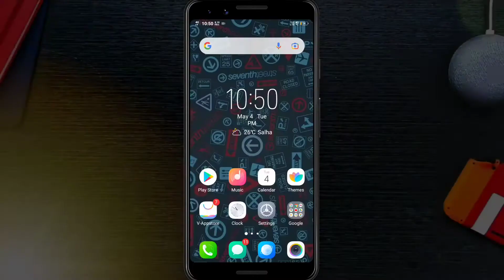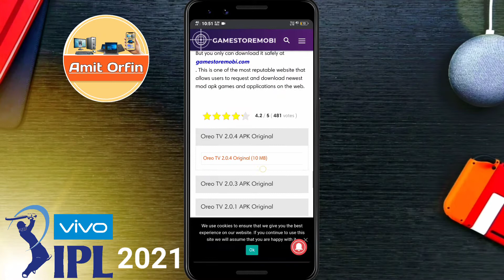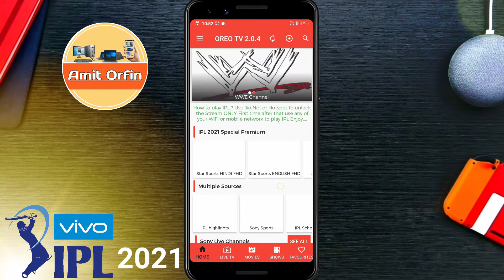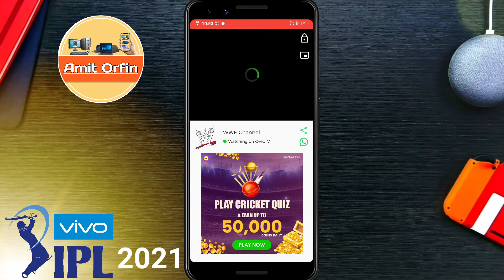🔴 How To Ipl Live Match Watch Online Free | Ipl Match Kaise Dekhe Free Me Live 2021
Hello Guys, Welcome To "AMIT ORFIN".
In This Channel You Bill Find Tech Releted Videos 😍😍

Dosto Aaj Ki Is Video Me Maine Aapko Bataya Hai app Vivo Ipl Match Free Me Live Kese Dhek Sakate Hai 100% Working Trick.

Queries Solved:

1. How To Ipl Live Match Watch Online Free
2. Ipl Match Kaise Dekhe Free Me Live 2021
3. How to ipl watch free
4. How to ipl live
5. Ipl 2021 Free Me Kese Dekhe
6. Ipl highlights today
7. Ipl free me kese dekhe
8. Ipl free app 2021

Apana Bhai Ko Follow Karna⤵️